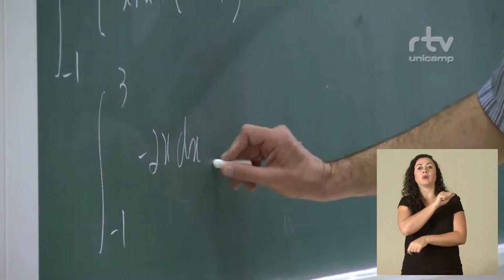Faculdade de Tecnologia